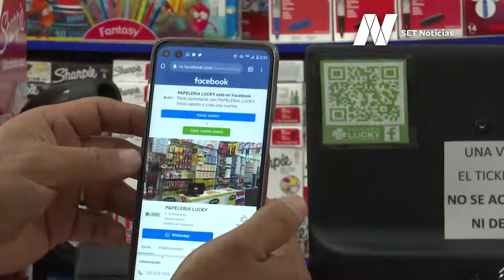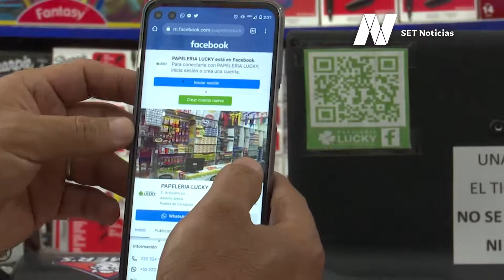Papelerías utilizan códigos QR para ofrecer kits de útiles escolares para el regreso a clases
📚✏📐 Papelerías instrumentan alternativas digitales para ofrecer sus servicios previo al regreso a clases; por ejemplo, con un QR ya ofrecen kits de útiles escolares.

Reportaje: Fernando Mendoza